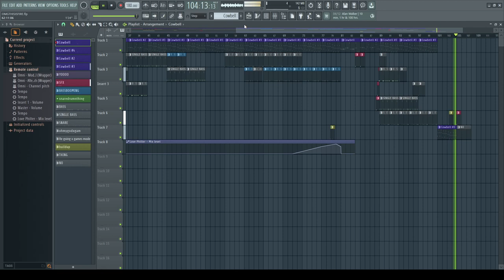My First Phonk in FL Studio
This is my very first time using Fruity Loops Studio, and I have the Fruity Edition, which is 100 dollars. The title of this song was inspired by my friend group- you know who you are.

Made By Bro Dawg